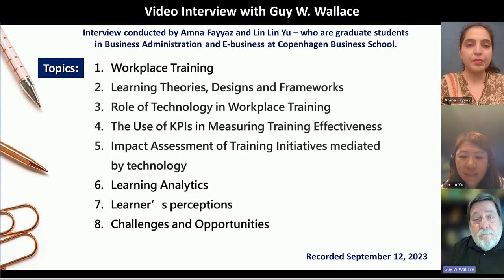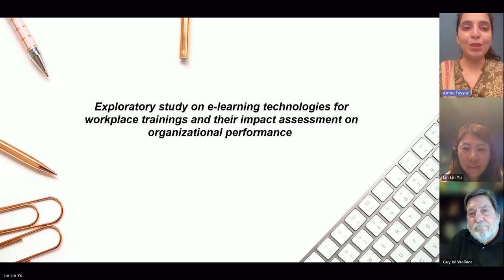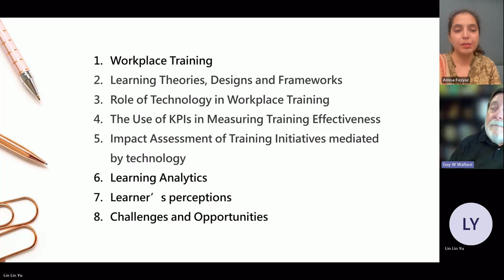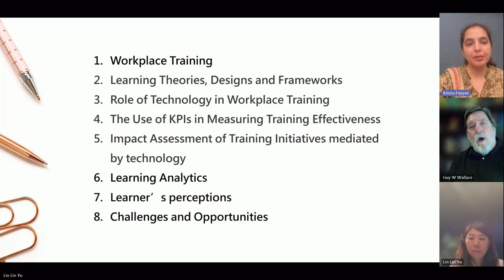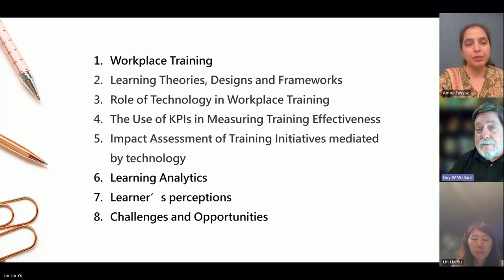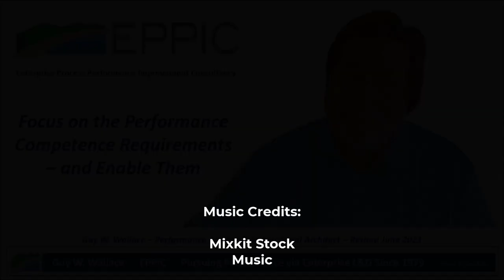Video Interview on Workplace Training with Guy W Wallace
Interview conducted on September 12, 2023, by Amna Fayyaz and Lin Lin Yu – graduate students in Business Administration and E-business at Copenhagen Business School.

Interview Topics:

1- Workplace Training
2- Learning Theories, Designs and Frameworks
3- Role of Technology in Workplace Training
4- The Use of KPIs in Measuring Training Effectiveness
5- Impact Assessment of Training Initiatives mediated by technology
6- Learning Analytics
7- Learner's perceptions
8- Challenges and Opportunities